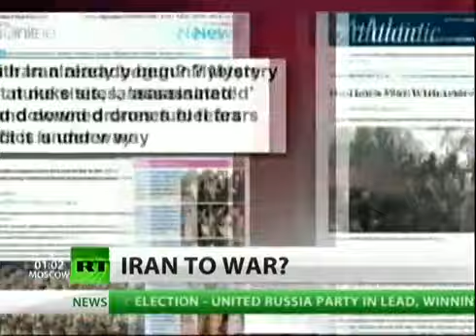U.S. War with Iran weeks away? - Dec. 6th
Congress and U.S. Aid to Israel:
2010 Election Watch, Pro-Israel PAC Contributions and Top Ten 2010 & Career Recipients (668KB PDF)
111th Congress Voting Records (137KB PDF)
Total Direct Aid to Israel Conservatively Estimated at almost $114 Billion
2008 Pro-Israel PAC Contributions to Congressional Candidates (100KB PDF)
110th Congress Voting Records (114KB PDF)
The Costs to American Taxpayers of the Israeli-Palestinian Conflict: $3 Trillion